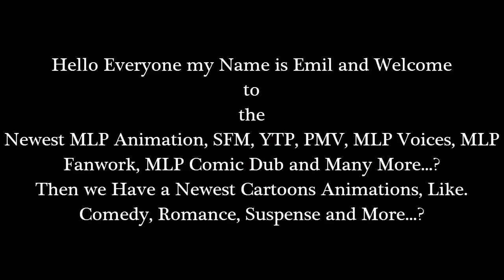Emil React: Pony meets World- S1, E5 (MLP in real life) by shmed1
Hello Everyone I'm back with Another Reaction of my Video. Okay the episode 4 was finish. Now the episode 5. That was hilarious without those three of them and I really like it, at all...!

Tomorrow i will be reacting to the episode 6. So don't miss it.

and

Then